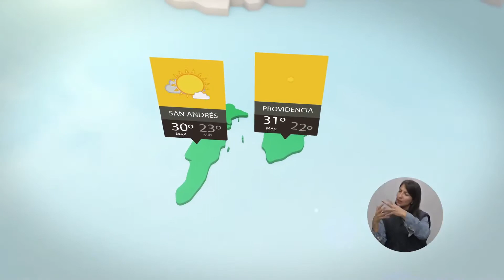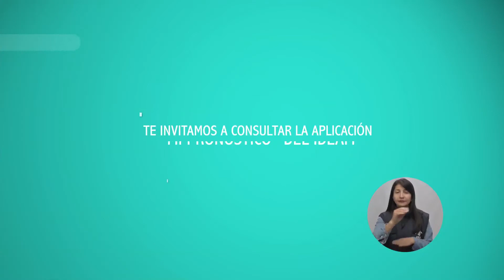Pronóstico del tiempo - Tarde del viernes 16 de febrero de 2018